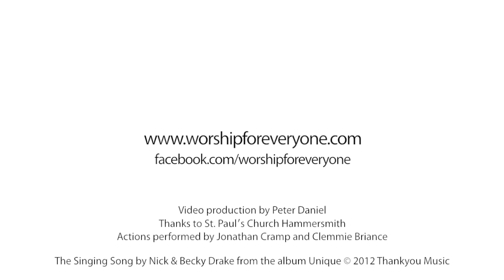Official Actions: The Singing Song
Official actions to 'The Singing Song' by Nick & Becky Drake taken from the album 'UNIQUE'. // @W4E1